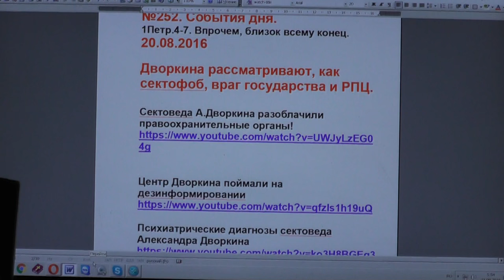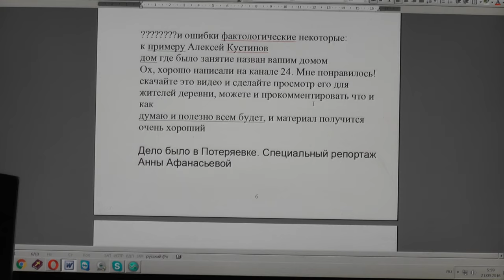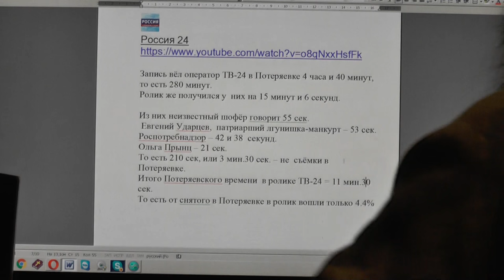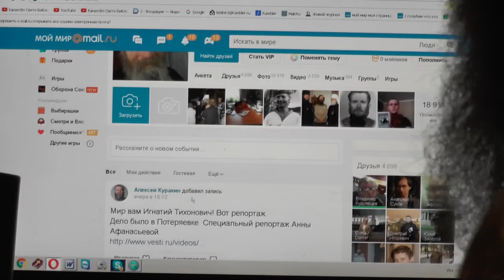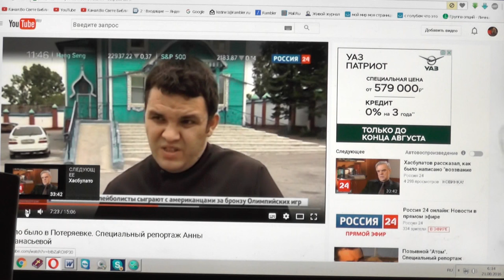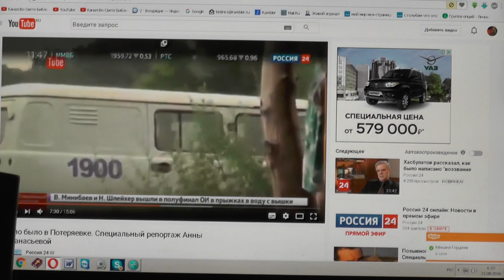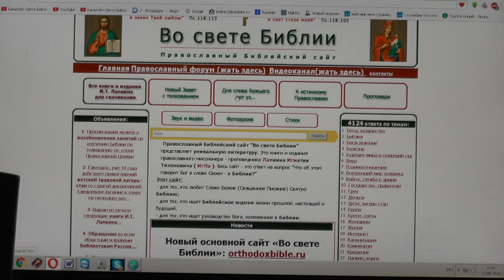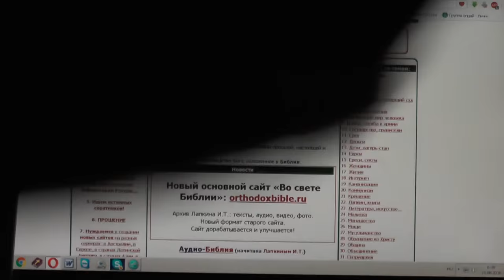№252. События дня. 1Петр. 4:7. Впрочем, близок всему конец. 20. 08. 2016